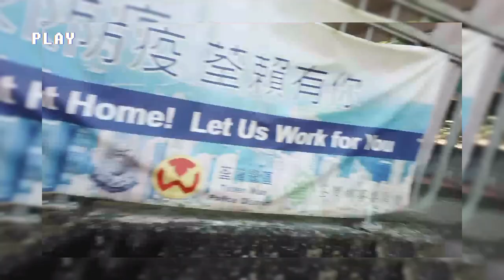WORTH IT BA? UNANG AKYAT -AIKABELS